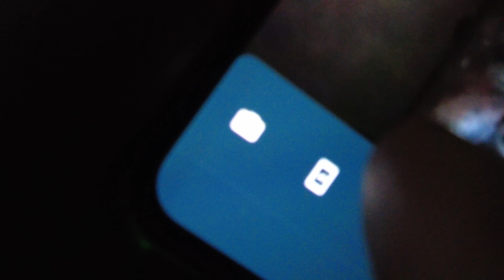What Makes Tonight in Salvador So Wonderful?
Don't miss the truth stories of your Taveller Commando